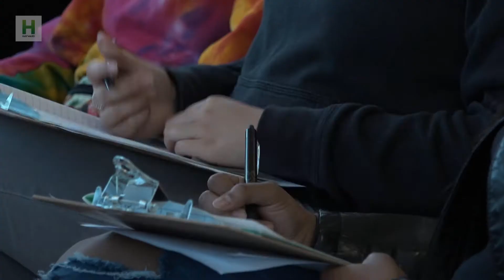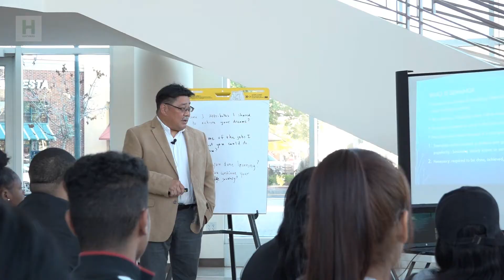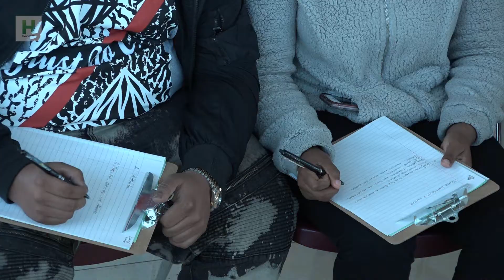Raising Leaders in Hayward-Workshops